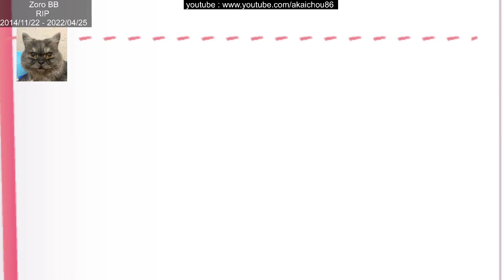Glass Heart - Tamaki's Route - 10